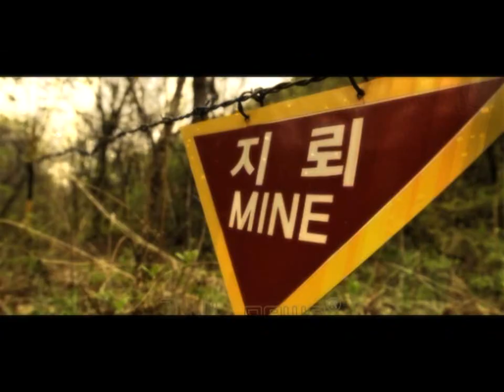우리는 민방위다!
귀찮아서 안 갔다? 대충대충 흉내만 냈다?
대한민국을 지키는 민방위의 진짜 모습, 뮤직비디오로 감상하세요!